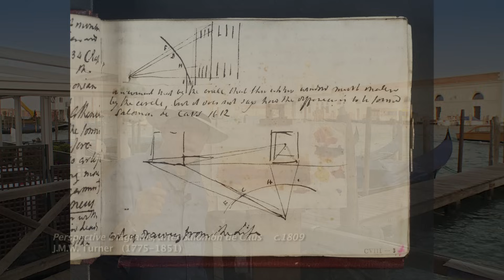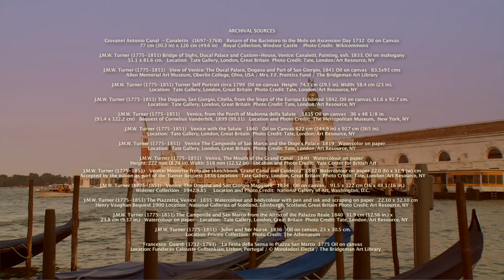J.M.W. Turner’s Visions of Venice - Episode #201 from Landscapes Through Time with David Dunlop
J.M.W. Turner’s Visions of Venice - Episode #201 from Emmy Award winning PBS series Landscapes Through Time with David Dunlop
From Emmy Award winning PBS series Landscapes Through Time with David Dunlop (Program 201, Season Two)(English Subtitles)

Join David as he takes us on a journey to explore the beautiful Venetian locations that inspired J.M.W. Turner (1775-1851) during his three trips to Venice in the 1800's. In this episode, David discusses Turner's experimentation in Venice and how it served as a sensual catalyst for his future works. He briefly demonstrates Turner's drawing techniques in front of the iconic baroque cathedral Santa Maria della Salute, overlooking the Grand Canal.  David then travels down the Grand Canal to a location overlooking the Dogana and San Giorgio Maggiore.  David then travels down the Grand Canal to quickly paint an oil sketch overlooking the Dogana and San Giorgio Maggiore, the same scenes immortalized in many of Turner's transcendent paintings from Venice. We invite you to experience the magic of Venice through the eyes of David and J.M.W. Turner.

Introduction: 0:00 minutes
Discussion of Quick Drawing of Santa Maria della Salute: Begins at 04:03 minutes
Discussion and Composition of Historic Paintings: Begins at 07:41 minutes
Composition and Diagram: Begins at 09:28 minutes
Palette: Begins at 07:50
Oil Painting Demonstration: Begins at 08:30 minutes
Conclusion: Begins at 25.25 minutes
Producers: SimmonsArt and David Dunlop
Host and Painter: David Dunlop
Directors: Connie Simmons and David Dunlop
Writers: David Dunlop and Connie Simmons
Editor: Connie Simmons
Join David and SimmonsArt for David's live online Landscape Painting Workshops and More Painting programs

Oil Palette:  French Ultramarine Blue Light Extra;  Vermillion;  Chrome Yellow; Transparent Red Iron Oxide  or Burnt Sienna;  Vermilion;  Gamboge - Old Holland;  Azurite Blue or Scheveningen Blue Light; and  Titanium White.
Medium - LInseed OIl and a drop of Turpenoid.

Landscapes Through Time with David Dunlop (Seasons One and Two) is an innovative, lively and entertaining Emmy® and CINE Golden Eagle Award winning PBS series that takes you to the actual locations in France, Italy and the United States that inspired the great artists Claude Monet,  Pierre Auguste Renoir, Paul Cezanne, J.M.W. Turner, John Singer Sargent, Francesco Guardi, James Abbott McNeill Whistler, Winslow Homer, and the Hudson River artists to create some of their most iconic works. These half-hour programs explore the lives, techniques and inspiration of these master artists through a combination of discussion and demonstration in the beautiful locations that inspired them.   David is not trying to copy the paintings of these artist but instead to present their techniques and philosophies in his quick sketch demonstration.  Inspired by David Dunlop’s infectious enthusiasm and encyclopedic knowledge, Landscapes Through Time combines art, history, travel, philosophy, science and technique to explore the lives and art of a wide range of different artists, creating a new way for artists as well as a general audience to experience and visually participate in the power and magic of the act of artistic creation.